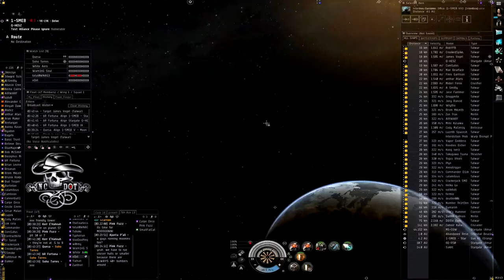2013.05.23 in 1-SMEB: NCdot vs TEST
Small gang fight, NCdot muninns chasing TEST talwars